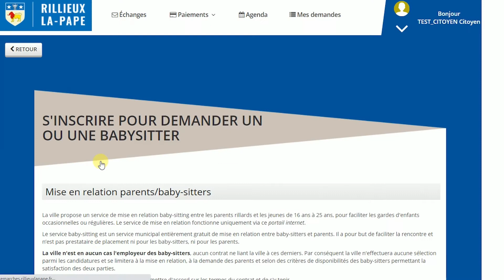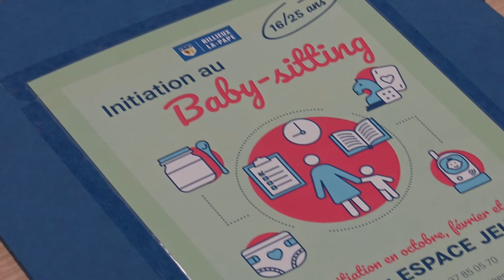Parents, faites appel aux baby-sitters formés par la ville !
Besoin de souffler pour faire une sortie ou une course sans les enfants ? Vous recherchez quelqu’un pour accompagner votre enfant à une activité ?
La ville de Rillieux-la-Pape vous propose une mise en relation avec des jeunes (entre 16 et 25 ans) ayant validés 2 jours d’initiation au baby-sitting.